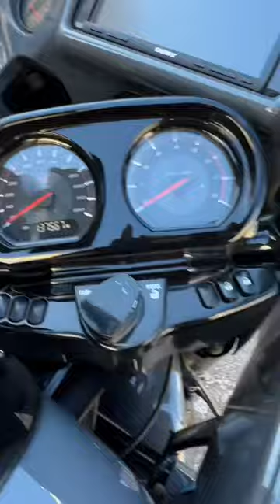Moving into a Van 🧰🔨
I’m preparing to move into my van full time. Join my journey 👑